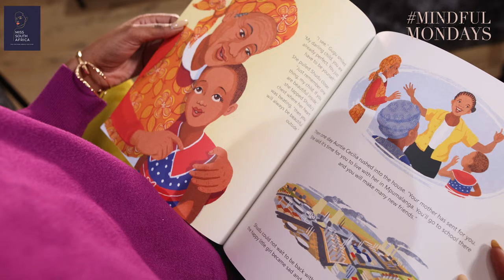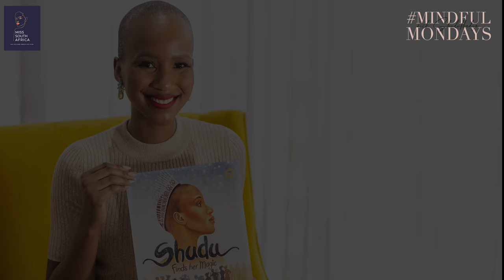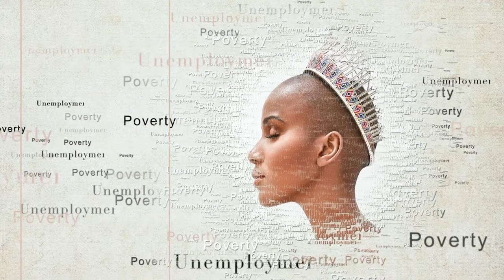Shudu Finds Her Magic!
We are bursting with excitement as Shudufhadzo Musida is launching her children’s book TODAY 📚

She has chosen her book as part of her Beauty with a Purpose project for Miss World 2021.

For every book sold one will be donated to Childline and the South African Depression and Anxiety Group (SADAG) who help children with issues like bullying and depression. Copies will also be given to literacy organisations like Biblionef which donate books to schools and libraries to help foster a love of reading.

Join our queen as she inspires the future generation!

The book will be available in stores from tomorrow morning at all leading outlets nationwide!